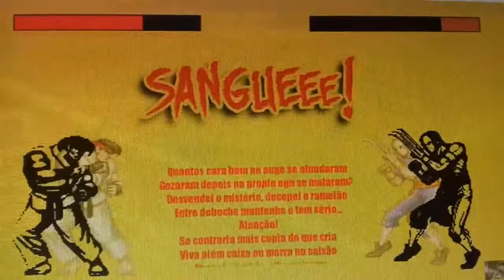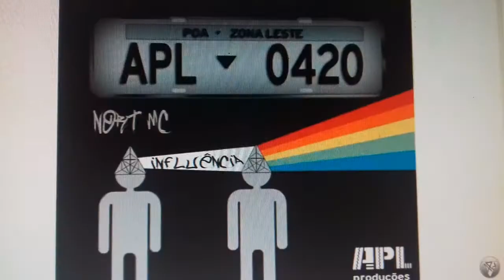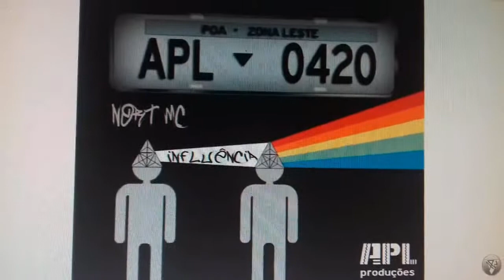Rap do sul #1 RAP DO RIO GRANDE DO SUL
Espero muito que vocês tenham gostado, vamos fortalecer essa cena do rap, e fazer ganhar o valor e reconhecimento merecido! só avanço...

* LINKS DAS MÚSICAS *